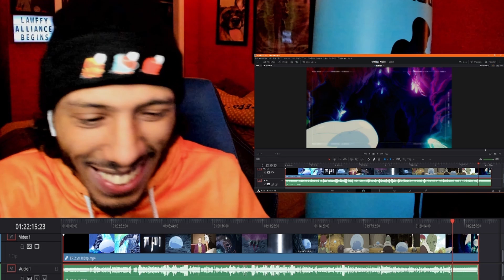That Time I Got Reincarnated As A Slime Episode 2 Reaction | An Aura Gives One A Certain Glow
The slime Mikami and the Storm Dragon Veldora decide to give each other names; Rimuru uses his Predator skill to take Veldora into his body and analyze the Unlimited Imprisonment seal in hopes of breaking it.